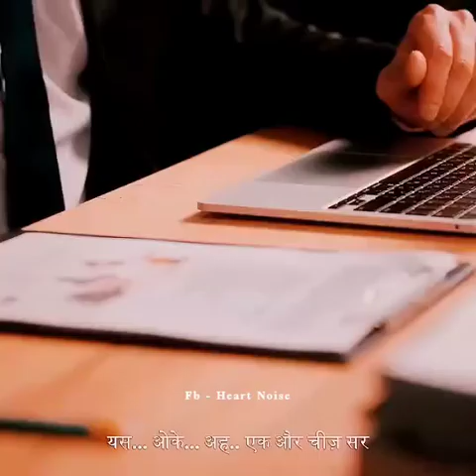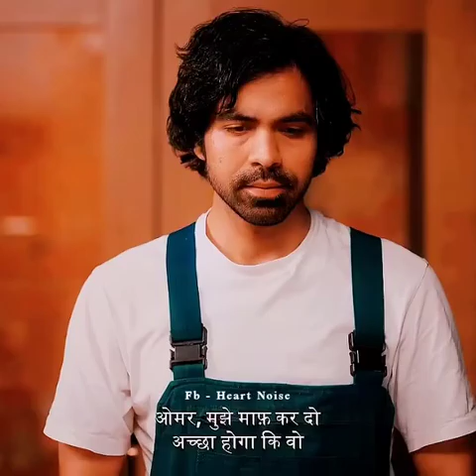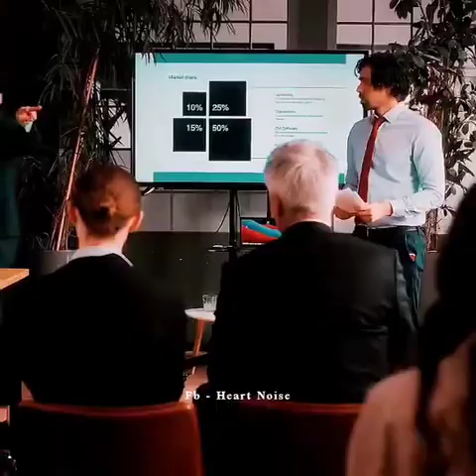Nokar JIS office me Kam Karta h usi office me job#nokar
Nokar JIS office me Kam Karta h usi office me job#nokar jlo official funny free fire#upsc home video shoot

Details
Watching Videos
iOS